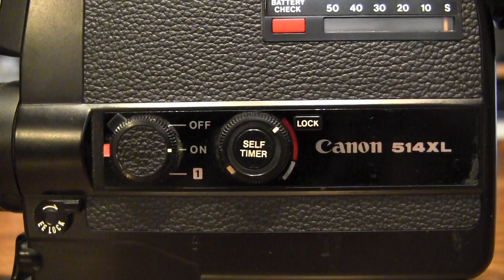Doodle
Winning entry for Adam's ShortFilm Contest 2014. Adam attempts to create his own short film, but problems ensue. Written, directed and produced by Andy Phillips. Music "Venice Beach" by Topher Mohr/Alex Elena.